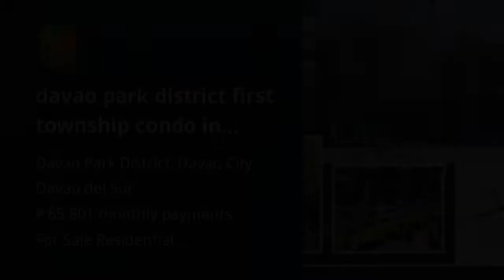davao park district first township condo in davao city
Condominium/Apartment Type: Residential Condominium
Number of Bedrooms: 1
Number of Bathrooms: 2
Unit Size in sqm: 53.5 sqm.